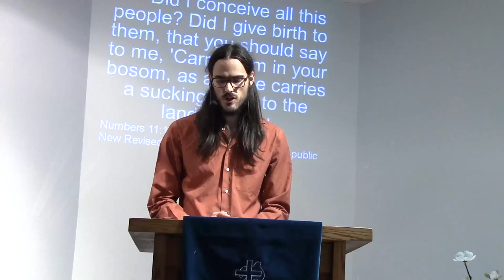How to Deal with Frustration